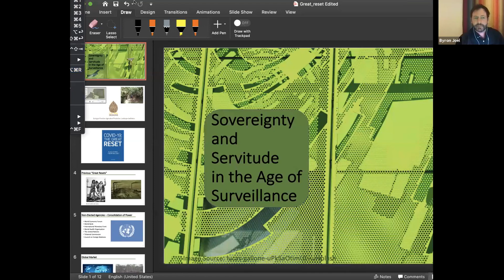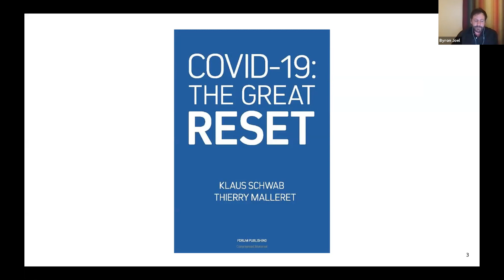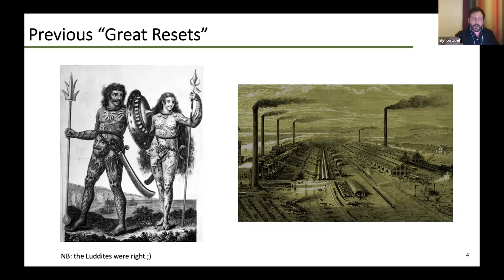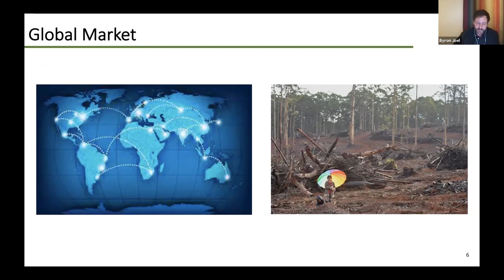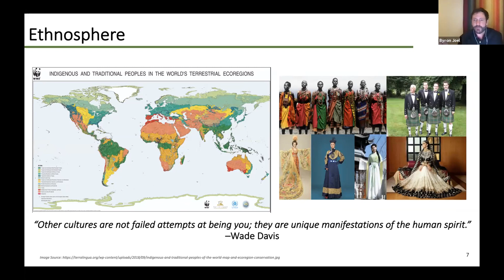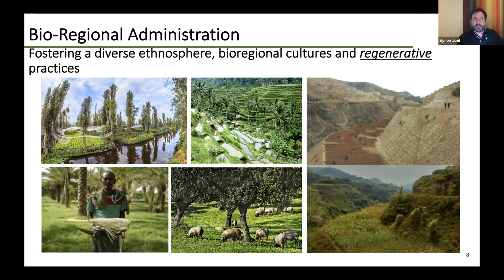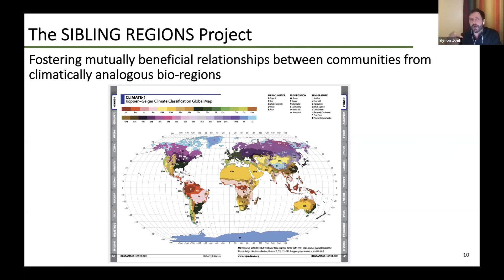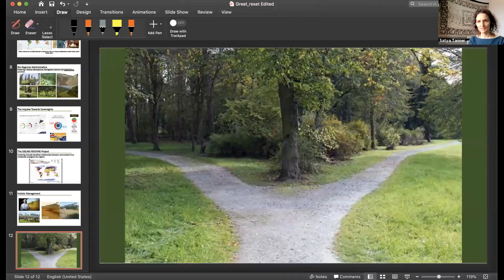Sovereignty & Servitude in the Age Of Surveillance - Byron Joel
Byron Joel is an internationally recognized author, media presenter and leader in the field of Ecological-Agriculture. For over 15 years he has worked, consulted, designed and taught across four continents. He has over 1000 hours teaching/presenting on regenerative agriculture in Australia, the USA, Africa and New Zealand. He is the author of numerous articles and has been interviewed as a guest on the world’s leading forums including the Sustainable Masterclass Series, Regrarians Talk, Sustainable World Radio, The Permaculture Podcast, The Survival Podcast and more. He also hosts in own podcast, The Octarine Tree, which focuses on the meaningful connection between humanity, ecology and spirit. When not travelling the world like a real Agricultural Indiana Jones, Byron acts as managing consultant for Oak Tree Designs, focusing on the Mediterranean regions of his home nation, Australia, where he advocates for a greater recognition, honoring and implementation of Indigenous Australian land stewarding practices.